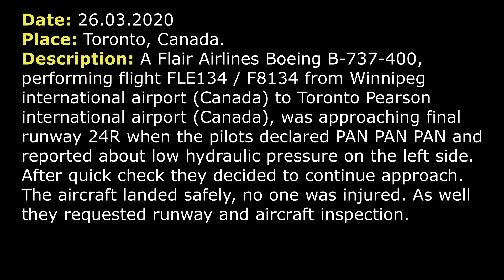(Real ATC) Flair B734 has got a LOW HYDRAULIC PRESSURE indication just before landing.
THIS VIDEO IS A RECONSTRUCTION OF THE FOLLOWING SITUATION IN FLIGHT:

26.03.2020. A Flair Airlines Boeing B-737-400, performing flight FLE134 / F8134 from Winnipeg international airport (Canada) to Toronto Pearson international airport (Canada), was approaching final runway 24R when the pilots declared PAN PAN PAN and reported about low hydraulic pressure on the left side. After quick check they decided to continue approach. The aircraft landed safely, no one was injured. As well they requested runway and aircraft inspection.

TEXT VERSION OF COMMUNICATIONS. (Read if subtitles in video were fast):

COMMENTS: A Flair Airlines flight 134 (FLE134) is approaching final runway 24 right (RW 24R).
APPROACH: FLE134, turn right 210, intercept, cleared ILS 24R.
FLE134: Right 210, cleared for the ILS 24R, 134, thanks.
FLE134: PAN PAN PAN, FLE134, we’ve got a low pressure hydraulic on left side, stand by.
APPROACH: FLE134, say again.
FLE134: FLE134, we’ve got a left hydraulic pumps kicked of here, they can’t be [not clear].
APPROACH: Ok, do you wanna come up the approach?
FLE134: Negative, we’re gonna continue.
APPROACH: FLE134, do you want the equipment right there?
FLE134: Stand by.
FLE134: Negative.
APPROACH: FLE134, Tower, 18.35.
FLE134: 18.35, FLE134.
TOWER: FLE134, Toronto Tower, are you with me?
FLE134: Affirm, sir, and we are in sequence ready to land.
TOWER: FLE134, the wind is 310 at 17, cleared to land RW 24R. Do you require any assistance on landing?
FLE134: Negative, sir, not yet.
TOWER: Alright.
TOWER: Correction, FLE134, let me know when you can taxi.
FLE134: Ok, sir, we are good for taxi straight to the gate.
TOWER: FLE134, exit C2 join E, contact ground 121.9.
FLE134: C2, E and 121.9, FLE134.
TOWER: FLE134, are you with me?
FLE134: Affirmative, sir.
TOWER: Did you possibly think that you may have had maybe hydraulic fluid [not clear, leak]. Would you like us to inspect the runway?
FLE134: Yes, you are gonna have to inspect it, we’ve got a low quantity on the left side.
TOWER: Alright, thanks.
FLE134: Ground, good afternoon, after landing, FLE134, we got [not clear].
GROUND: FLE134, ground, hello. Would you like tow bar? Because the discussion was there that there is some fluid on the runway. We’re just gonna hold you there so we can decide whether you are leaking or not. So, you may put the parking brakes on to get a vehicle to just inspect behind you there.
FLE134: Yes, actually we agree with you. We’ll set a brake and stand by.
GROUND: FLE134, appreciate that, we’ve made a call [not clear].
FLE134: Sounds good, thanks.

HOW I DO VIDEOS:
1) I monitor media, airspace, looking for any non-standard, emergency and interesting situation.
2) I find communications of ATC unit for the period of time I need.
3) I take only phrases between air traffic controller and selected flight.
4) I find a flight path of selected aircraft.
5) I make an animation (early couple of videos don’t have animation) of flight path and aircraft, where the aircraft goes on his route.
6) When I edit video I put phrases of communications to specific points in video (in tandem with animation).
7) Together with my comments (voice and text) I edit and make a reconstruction of emergency, non-standard and interesting situation in flight.